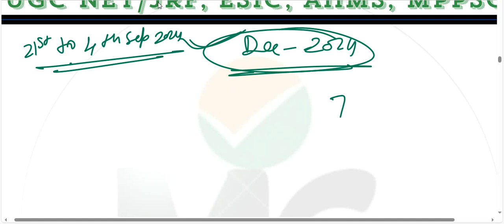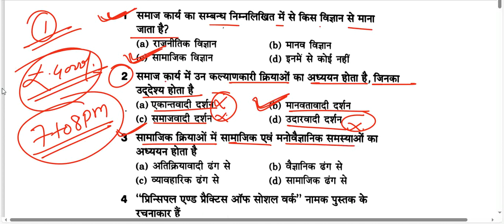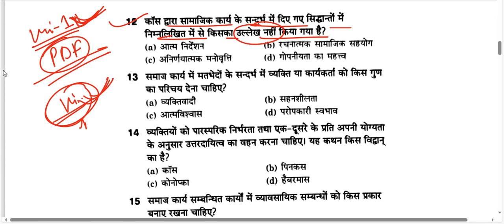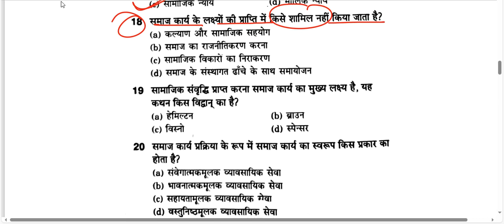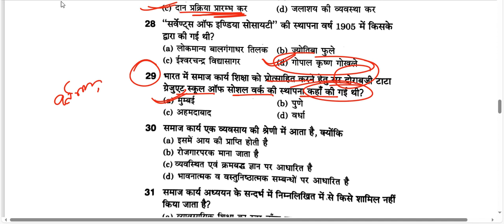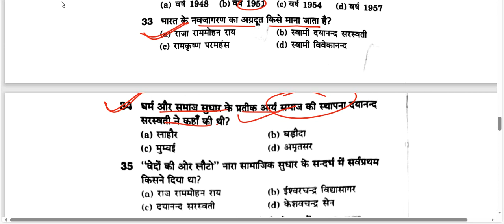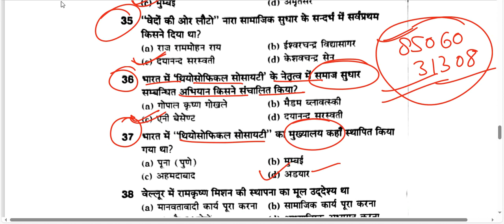UGC NET DEC 2024 SOCIAL WORK QUESTIONS || SOCIAL WORK ONLINE CLASSES #8506031308 || SOCIAL WORK U-1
TIME;-SOCIAL WORK

1)DSSSB(SOCIAL WELFARE OFFICER)-2024 (08:30PM)
2)UGC NET/JRF-2024 (07:00PM)
3)MPPSC SOCIAL WORK (SOCIOLOGY)-2024 (06:00AM)
4)MPSET SOCIAL WORK 2024
CONT.NO.8506031308

Master Classes
Wsp.8506031308

SOCIAL WORK ONLINE CLASS DETAILS-:
👇👇👇👇👇👇👇Cont. Master Classes
Wsp.8506031308
Time-:
* MPPSC(SOCIOLOGY) Social Work AUGUST 2024-: 1-2PM OR MPSET- (SOCIAL WORK )-:
* UGC-NET JRF DECEMBER 2024-: 7-8PM

1.👉(SOCIAL WORK) DECEMBER -2024
( UGC NET JRF-DEC 2024)
Time- 7:00-8:00PM
Fees-
One Time Pymt. ₹4000/
INSTALLMENT (2500+2500)

2.👉🏻MPSET SOCIOLOGY/SOCIAL WORK
FEES-: ₹3000/

3.👉DSSSB SOCIAL WELFARE OFFICER(80)-2024
UKMSSB (07)
TIME👇👇👇
8:30AM TO 9:30 AM
Fees-: ₹ 1999/

4.👉( Assistant Professor Sociology MPPSC)
Allied Subject (Social Work)
FEE'S -: ₹ 2500/
TIME 👇👇👇
01:00-02:00 PM

Fees Structure
1.(UGC NET-JRF DEC-2024 ) FEES
👉FEES -

2. MPPSC(असिस्टेंट प्रोफेसर सोशियोलॉजी Assistant Professor Sociology -2024)
👉FEES- ₹ 2500/

3. DSSSB SOCIAL WELFARE OFFICER 2024
FEES-₹1999/

4.MPSET SOCIOLOGY/SOCIAL WORK
👉🏻FEES-:₹3000/

PAYMENT MODE
👉GOOGLE PAY/PHONE PAY/PYTM PAY
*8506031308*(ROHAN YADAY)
अधिक जानकारी के लिए आप इस नंबर पर कॉल करें-(ROHAN YADAV) Master Classes
Wsp.8506031308

समाज_कार्य_2024_ लखनऊ_ चिकित्सा_ समाज_कार्य_Medical_social_work_field_work_journal समाज कार्य

👉🏻जानकारी के लिए, Master Classes

UGC NET JRF DEC 2024 SOCIAL WORK

समाज कार्य
ऑनलाइन क्लासेस
रोहन यादव whatsup/call
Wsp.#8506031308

Online Classes-
NTA  NET JRF SOCIAL WORK DEC-2024
MPSET SOCIOLOGY/SOCIAL WORK-2024
(SOCIAL WORK)
ROHAN 📞
Master Classes
Wsp.8506031308